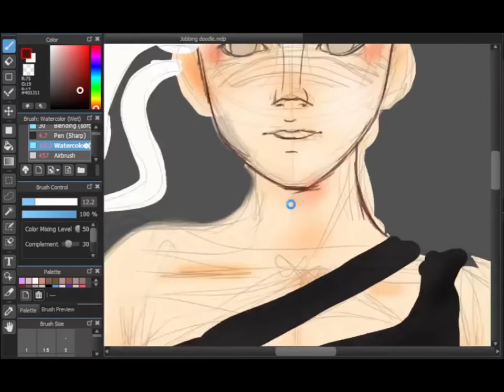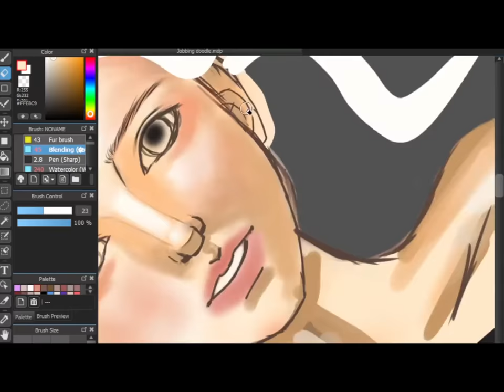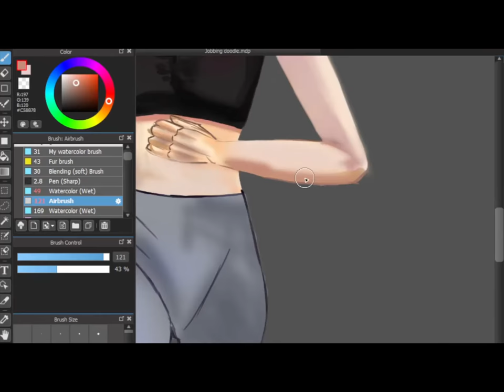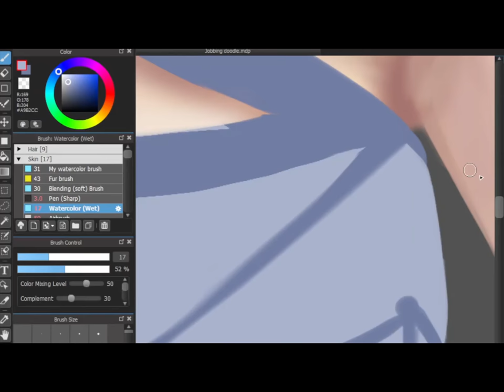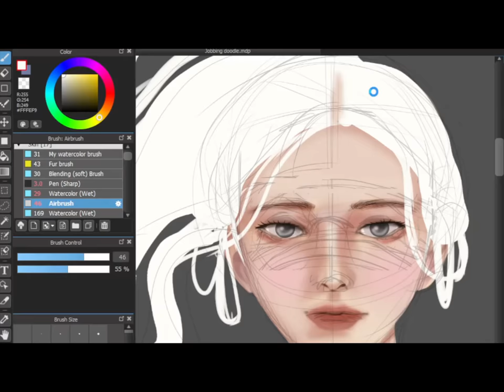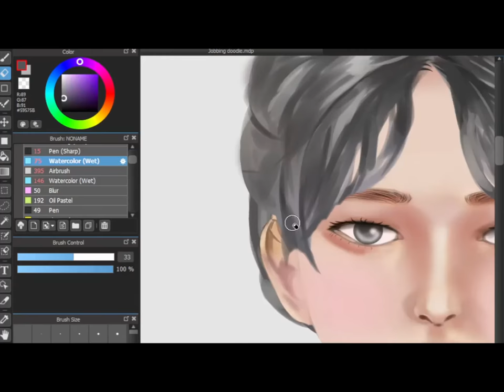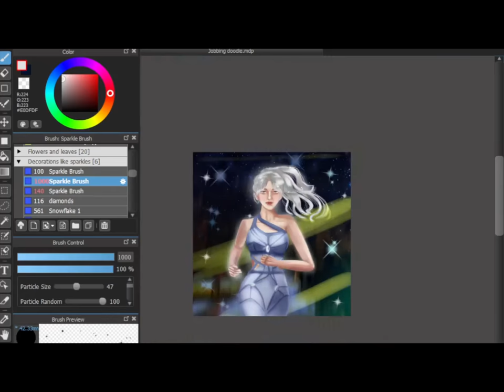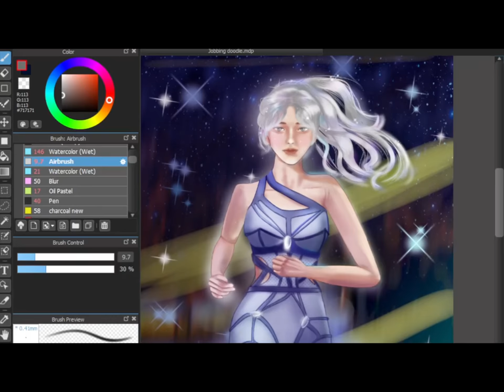[Medibang Speed painting] | I want to run a 5K | intergalactic Runner Digital Painting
Hello everyone. This new painting was for a prompt for a new year resolution. I'm still struggling with painting full or medium shots, so I want to overcome that weakness and draw more full or medium shots. I also want to run a 5K, so I thought of creating a medium shot of a girl running or jogging. I prefer to paint and study NSFW content more than this but the process is teaching me. It was fun.

This painting took me a few days, and I kept changing it because it didn't feel right. I changed everything except the general construction of my character. The process taught me to trust my own instincts.

Painting software: Medibang Paint Pro
Recording: OBS
Video Editing: Microsoft Photos